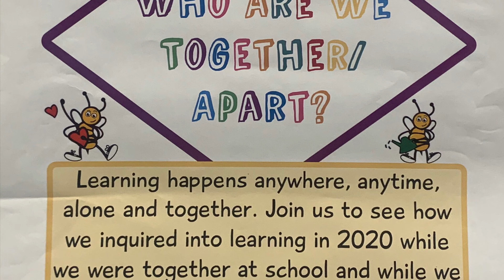Learning Showcase by Children's Parliament